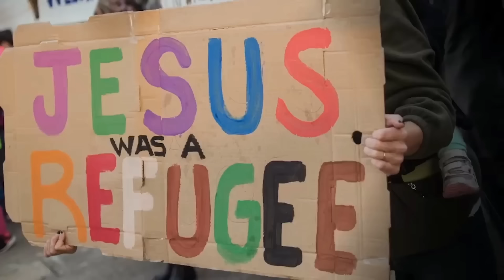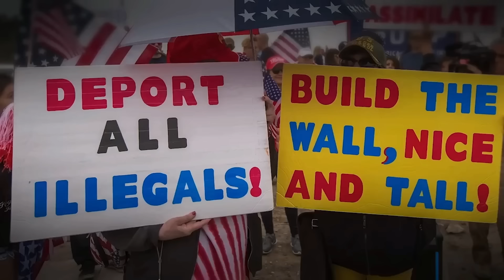Democrat Announces Soviet-Style Plan That Should Have Been Kept Secret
Dave Rubin of “The Rubin Report” talks to James Lindsay and Josh Hammer about Democrat Jamaal Bowman’s Soviet-like plan for a hip-hop task force to turn hip-hop artists into a force for pushing progressive propaganda about racial equity; California’s Barbara Lee showing she has no understanding of basic economics by pushing for a mind-blowing $50-an-hour minimum wage; the new trailer for the Rob Reiner-produced documentary on Christian nationalism, “God & Country”; the latest evidence of Joe Biden’s memory problems and cognitive decline; and much more.

James Lindsay
Founder, New Discourses
Support James Lindsay and the New Discourses at his Locals

Josh Hammer
Senior Editor-at-Large, Newsweek